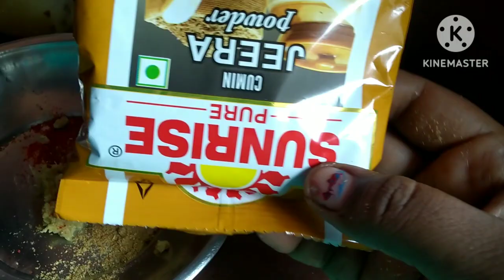26 December 2022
চিংড়ি মাছের রেসিপি